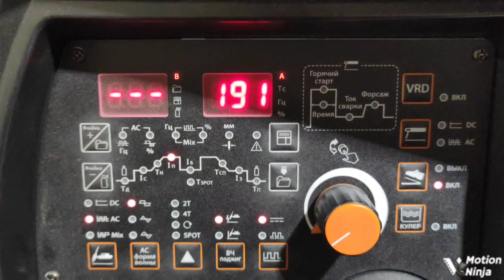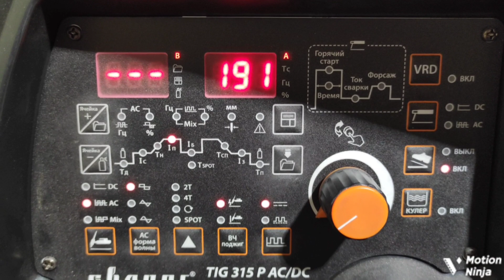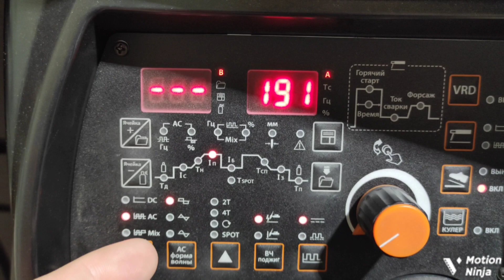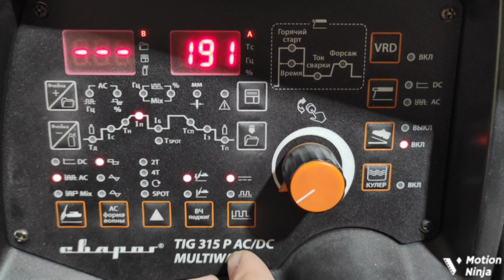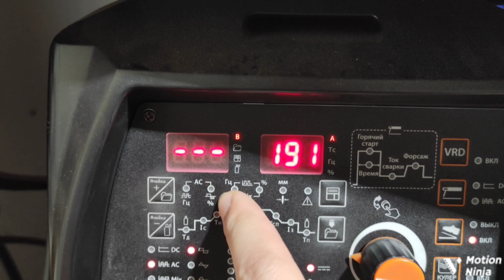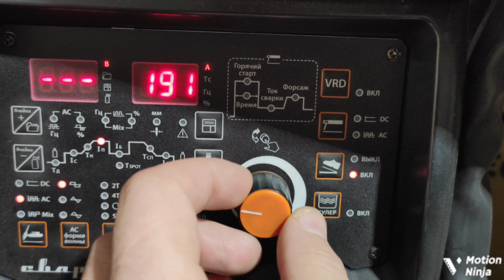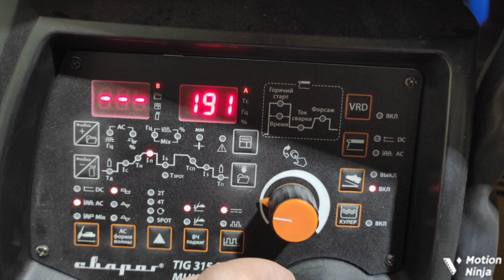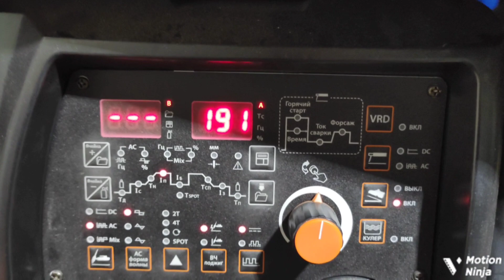ТИГ сварка алюминия - это просто / Tig welding aluminium - is easy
weldingpipe рассказываю и показываю всё о сварке алюминия,как начать и без чего мы не сможем сваривать алюминий